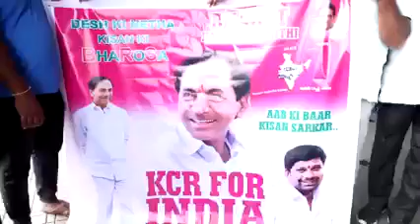రేపు ఢిల్లీలో బీఆర్ఎస్ పార్టీ కార్యాలయాన్ని సీఎం కేసీఅర్ గారు ప్రారంభించనున్న నేపథ్యంలో వారికి మద్దత